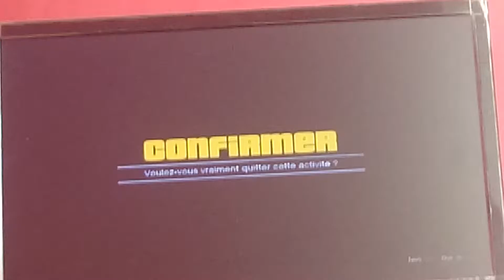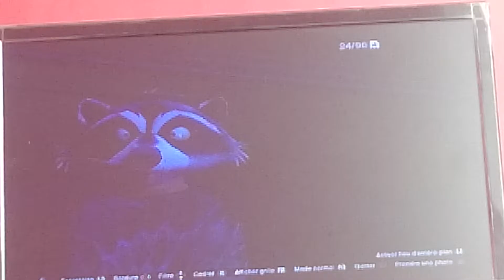Premier braquage et mon arrivée sur YouTube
Yo les panda c'est panda roux on se retrouve au 1 er braquage